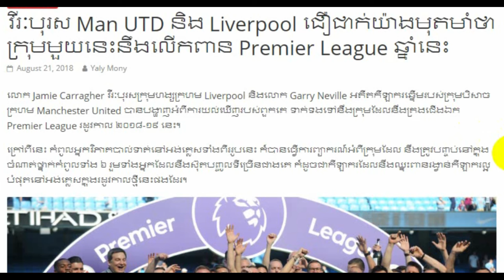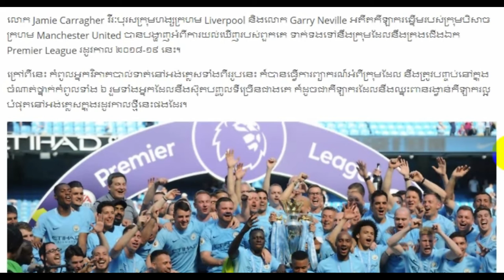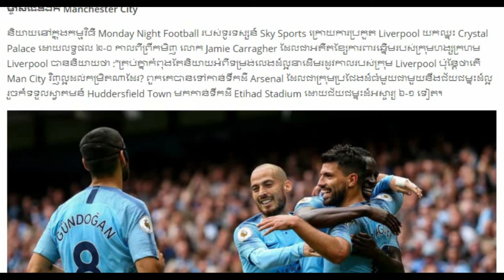វីរៈបុរស Man UTD និង Liverpool ជឿជាក់យ៉ាងមុតមាំថា ក្រុមមួយនេះនឹងលើកពាន Premier League ឆ្នាំនេះ